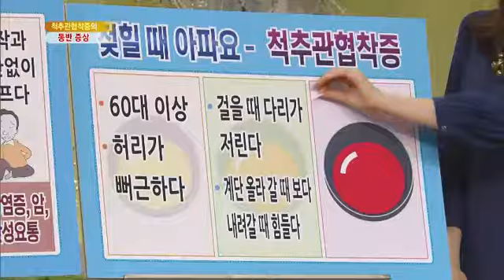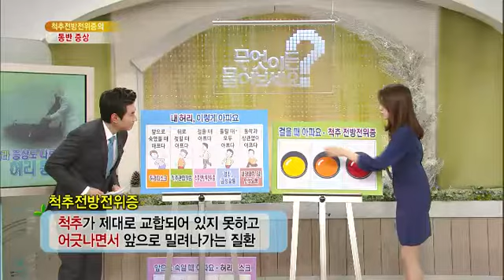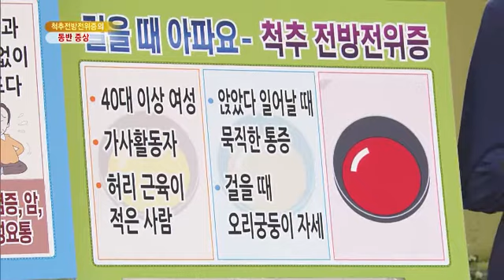무엇이든 물어보세요 - Ask Anything 20140207 # 006